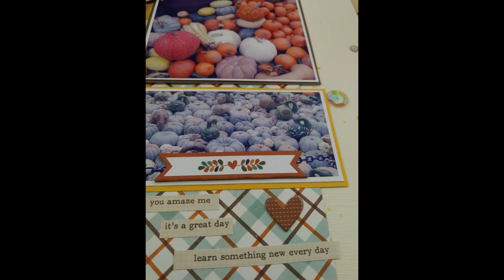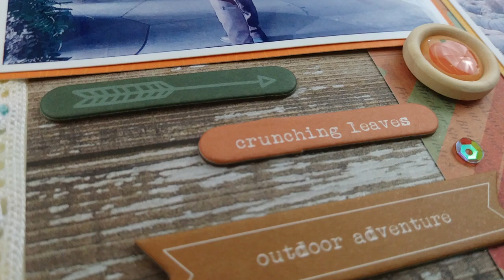Mini Kit Monday Sept 2018 Week One Hello October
Week One of using my fall kit.  The weather here still whispers of summer, but I'm ready for fall to come.

They are a very talented group that wants to use up their stash every month.